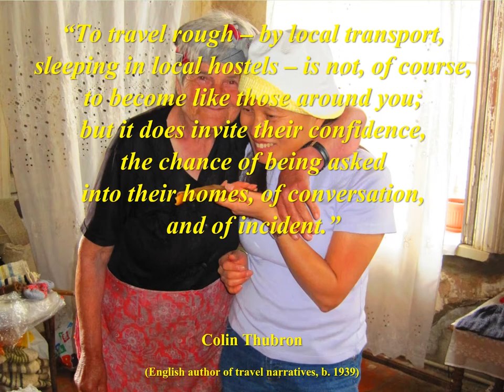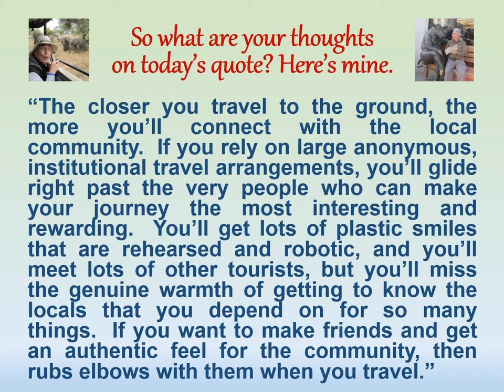"Thoughtful Traveling" ~ July 30 (Colin Thubron)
It’s by Colin Thubron, a British author who writes travel narratives about his lengthy journeys in the Middle East and Asia.  He was

“To travel rough – by local transport, sleeping in local hostels – is not, of course, to become like those around you; but it does invite their confidence, the chance of being asked into their homes, of conversation, and of incident.”

“The closer you travel to the ground, the more you’ll connect with the local community.  If you rely on large anonymous, institutional travel arrangements, you’ll glide right past the very people who can make your journey the most interesting and rewarding.  You’ll get lots of plastic smiles that are rehearsed and robotic, and you’ll meet lots of other tourists, but you’ll miss the genuine warmth of getting to know the locals that you depend on for so many things.  If you want to make friends and get an authentic feel for the community, then rubs elbows with them when you travel.”